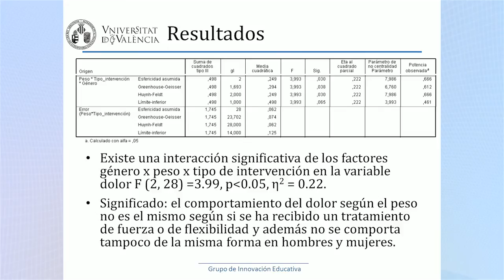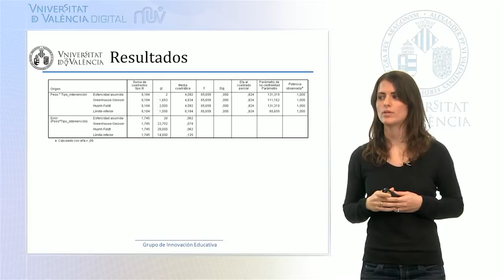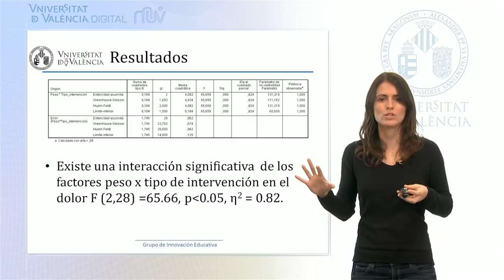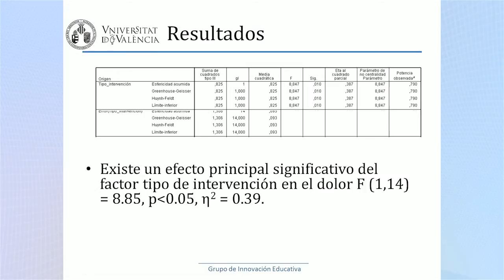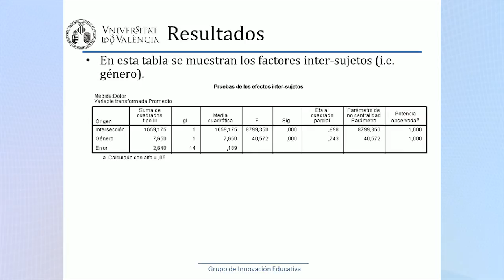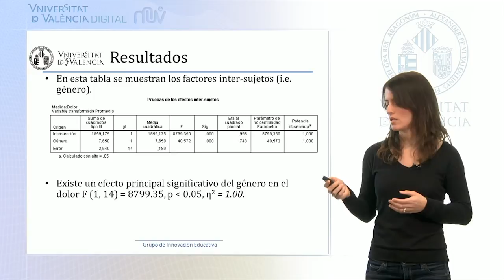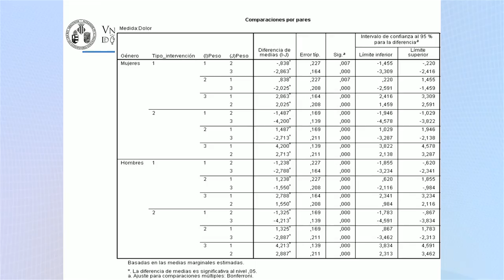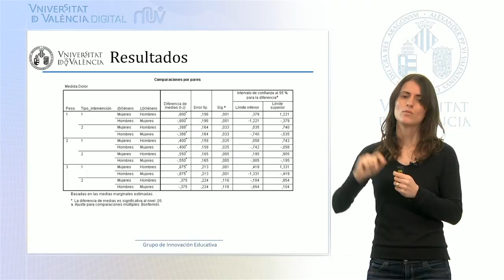Resultados II - Análisis de varianza factorial diseño mixto (ANOVA) (4/5)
Autor: Serra Añó, Pilar; Ponce Darós, María José; López Bueno, Laura; González Moreno, Luis Millán; García Massó, Xavier; Análisis de varianza factorial diseño mixto (ANOVA) ; Data: 2014; Resum: Cuarto vídeo de una serie de cinco, donde se muestra la ejecución del análisis de varianza con el programa estadístico SPSS para comprobar diferencia de medias entre k condiciones, teniendo factores intra y entre sujetos, en el área de las ciencias de la salud; Producció:SFPIE Campus